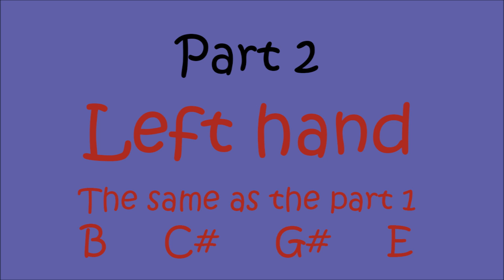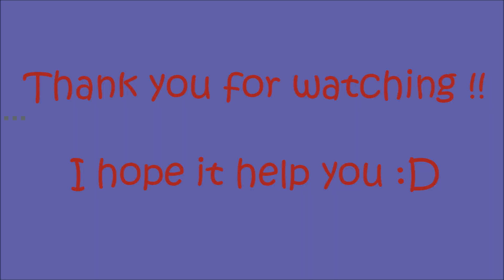Starlight by MUSE - Piano Tutorial (full song) easy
How to play Starlight by MUSE on piano. Easy way.
If you want a video with both hands together, just ask me, i will post as soon as i can :)